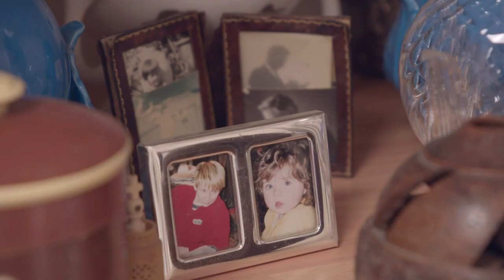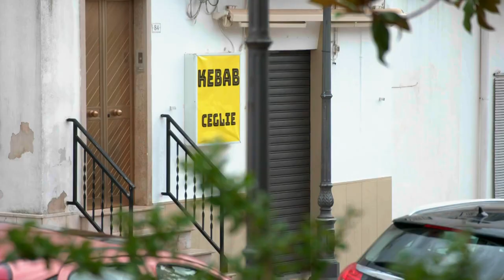Using Fresh Italian Produce To Make Meatballs Cooked With Red Wine | Sophie Grigson: Slice of Italy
After purchasing produce from the local butchers, Sophie Grigson uses fresh local ingredients for Orecchiette al Primitivo di Manduria - meatballs cooked with good-quality red wine.

🇬🇧 Catch full episodes of your favourite Food Network shows on discovery+